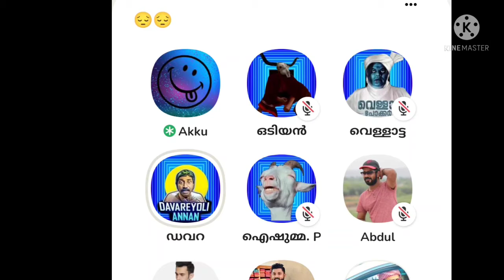Davara Annan 2.0 song | Tamil song by club house davara annan 2.0